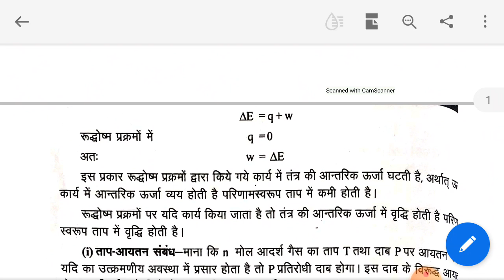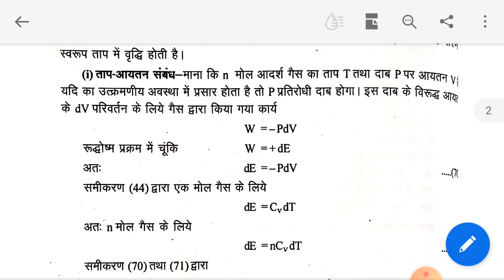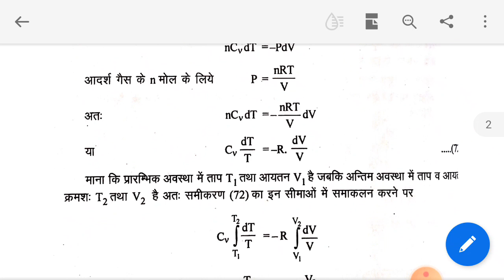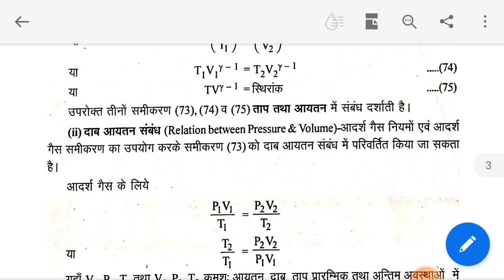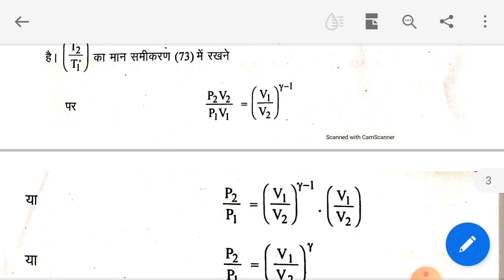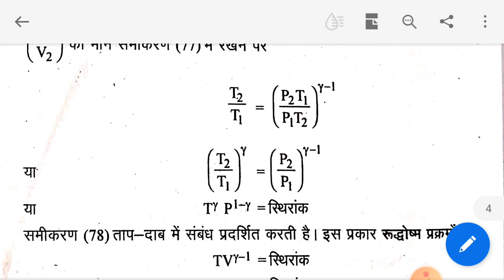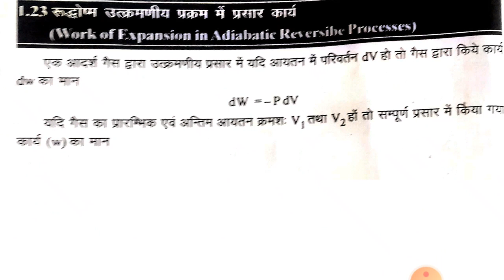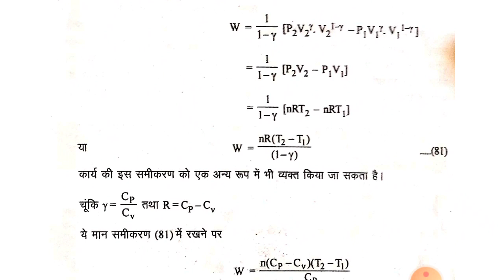Change of State in adiabatic processes,B.Sc.part III, paper III